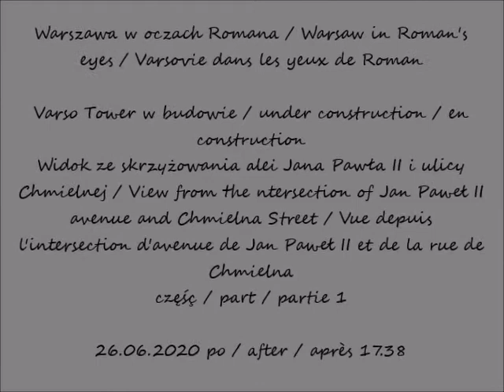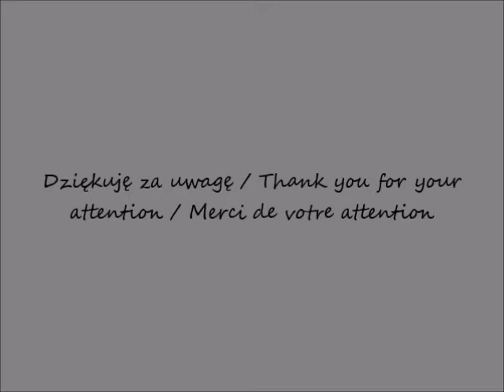2020 06 26 Warszawa Varso Tower w budowie Widok ze skrzyżowania alei Jana Pawła II i ulicy Chmielnej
Widok ze skrzyżowania alei Jana Pawła II i ulicy Chmielnej / View from the ntersection of Jan Paweł II avenue and Chmielna Street / Vue depuis l'intersection d'avenue de Jan Paweł II et de la rue de Chmielna
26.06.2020 po / after / après 17.38